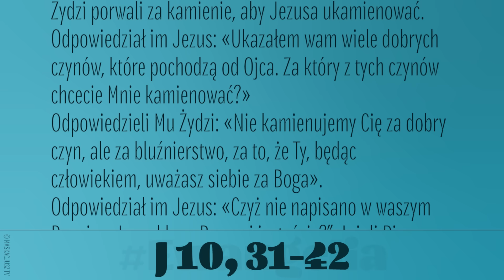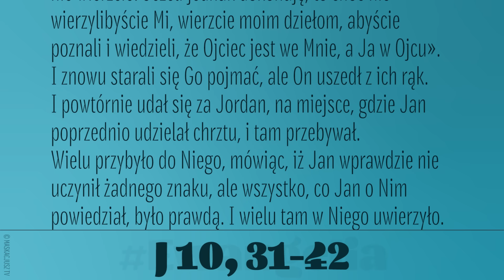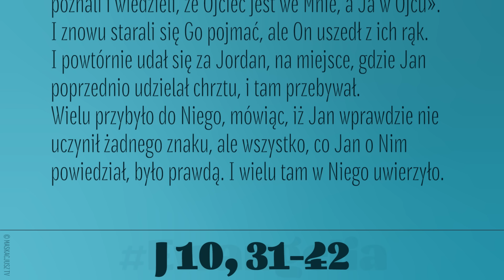Ewangelia | 22 marca 2024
Żydzi porwali za kamienie, aby Jezusa ukamienować. Odpowiedział im Jezus: «Ukazałem wam wiele dobrych czynów, które pochodzą od Ojca. Za który z tych czynów chcecie Mnie kamienować?»
Odpowiedzieli Mu Żydzi: «Nie kamienujemy Cię za dobry czyn, ale za bluźnierstwo, za to, że Ty, będąc człowiekiem, uważasz siebie za Boga».
Odpowiedział im Jezus: «Czyż nie napisano w waszym Prawie: „Ja rzekłem: Bogami jesteście?” Jeżeli Pismo nazwało bogami tych, do których skierowano słowo Boże – a Pisma nie można odrzucić – to czemu wy o Tym, którego Ojciec poświęcił i posłał na świat, mówicie: „Bluźnisz”, dlatego że powiedziałem: „Jestem Synem Bożym?” Jeżeli nie dokonuję dzieł mojego Ojca, to Mi nie wierzcie! Jeżeli jednak dokonuję, to choć nie wierzylibyście Mi, wierzcie moim dziełom, abyście poznali i wiedzieli, że Ojciec jest we Mnie, a Ja w Ojcu».
I znowu starali się Go pojmać, ale On uszedł z ich rąk. I powtórnie udał się za Jordan, na miejsce, gdzie Jan poprzednio udzielał chrztu, i tam przebywał.
Wielu przybyło do Niego, mówiąc, iż Jan wprawdzie nie uczynił żadnego znaku, ale wszystko, co Jan o Nim powiedział, było prawdą. I wielu tam w Niego uwierzyło.